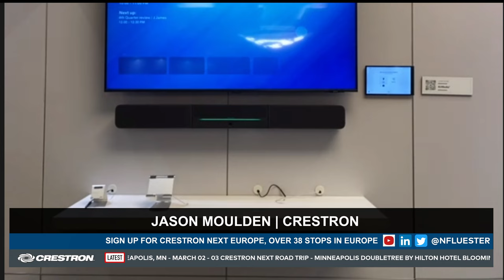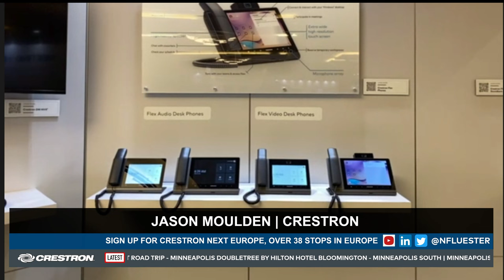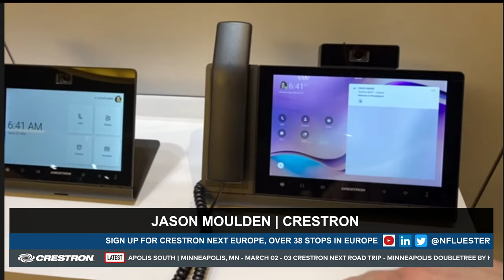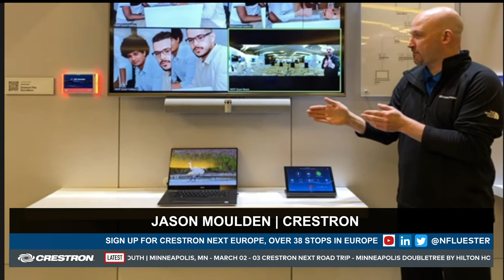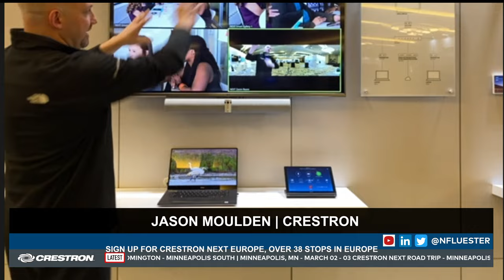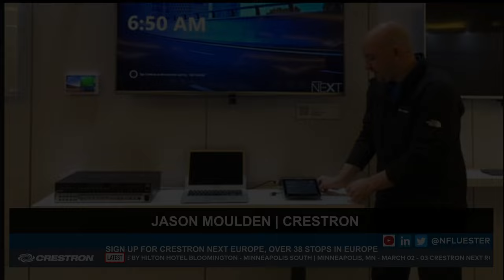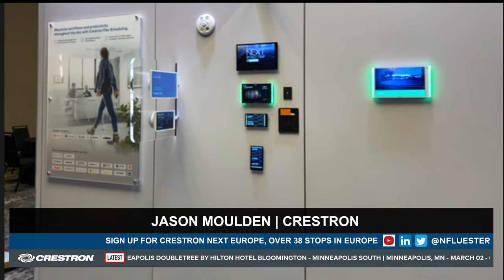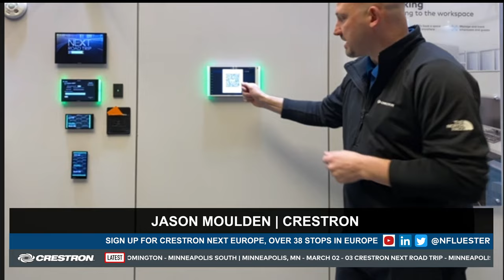CresTV Episode 2: Live Demos from Crestron Next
Welcome to the 2nd episode of CresTV from Crestron, a weekly show that brings you news, insights and behind-the-scenes access to Creston and the wider UC and AV industry.

In this episode, we are joined by Jason Moulden live from the Crestron Next event in Minneapolis, MN, where he will take us through some of the demo stations. Get the chance to see our Airmedia® Wireless Conferencing and Presentation, Crestron Flex Scheduling and more.